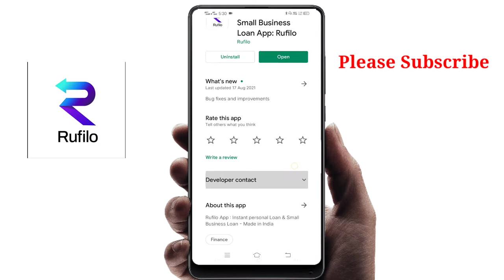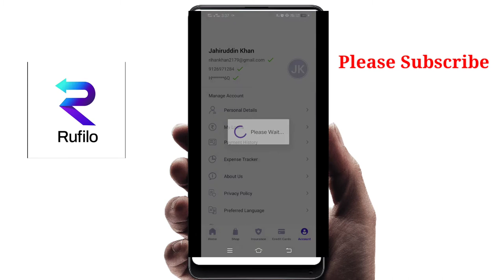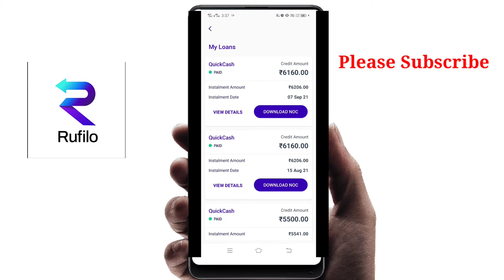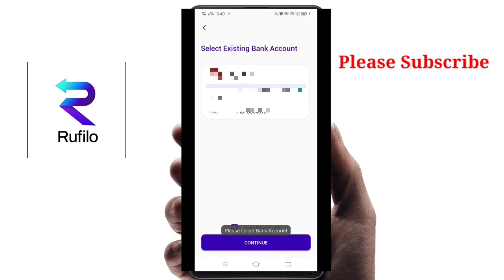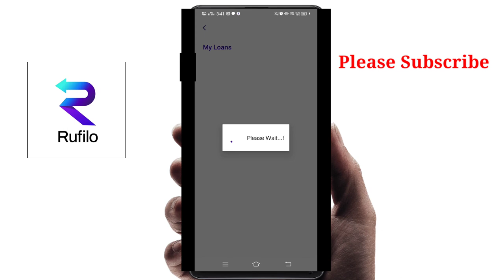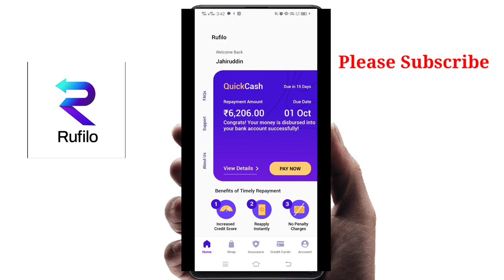Rufilo Personal Loan App | Instant Loan App No Income Proof | How To apply Full Details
Hello Friends..

About This video :
Ei Video Te rufilo App Theke kemon kore loan Niben seti Apply Kore dekhiyechi..Rufilo app er Full Details diyechi..ekhan theke apnara chaile loan nite paren..

Queries Solved :
1. How To get Loan In Rufilo App
2. How To loan apply In Rufilo App
3. Rufilo Appse Kaise loan le
4. Rufilo App Theke Kemon Kore Loan Niben